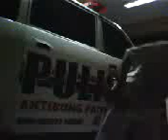Printed Sticker (Police Car)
STKR WRAPPING installation